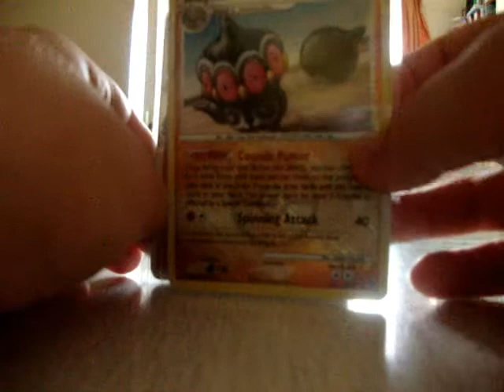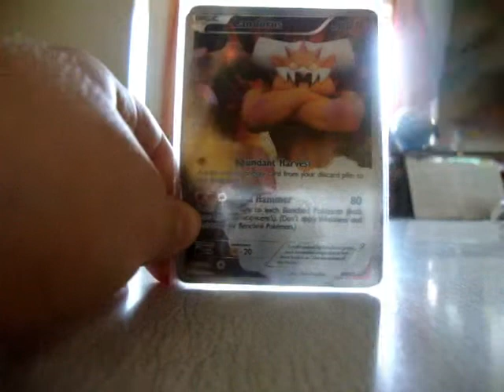My Dragon Type Pokemon TCG + Special Cards